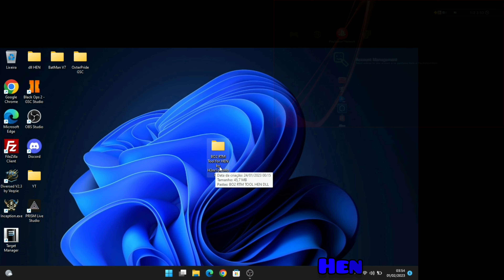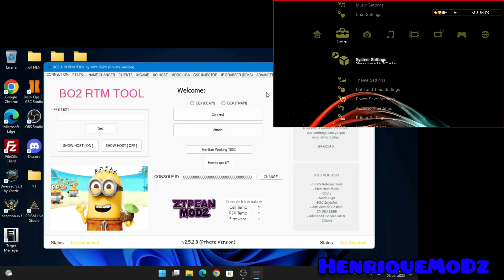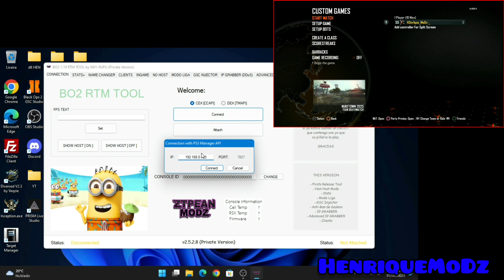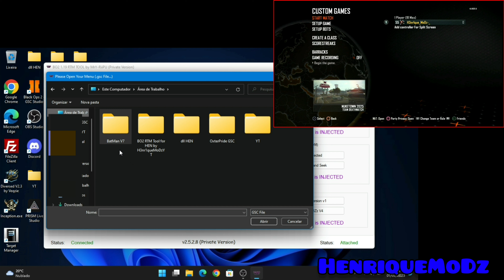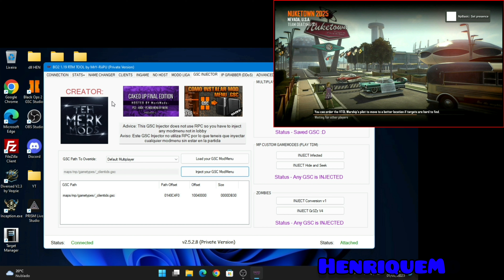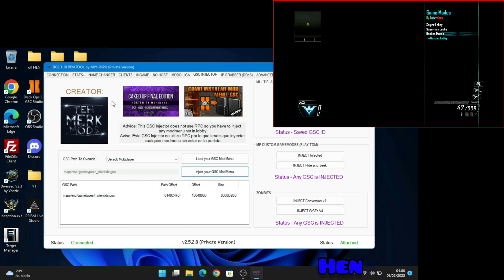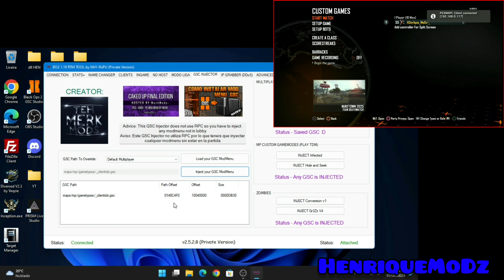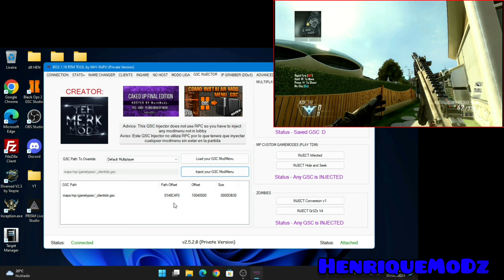[Tutorial/PS3/HEN] BO2 How To Inject "GSC Mod Menus" Into Your Game Through Your PC